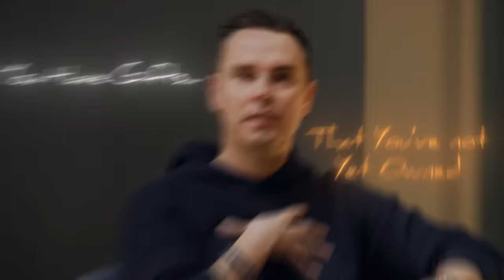The 4 Primary FEARS That Prevent Action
Are you ready to uncover the four primary fears that silently sabotage your progress, keeping you trapped in a cycle of inaction and missed opportunities? In today's episode, Brendon helps to uncover the four primary fears that hold us back from taking action and achieving our dreams. Join Brendon Burchard and Pastor Steven Furtick as they uncover the hidden barriers that silently sabotage our progress and learn how to overcome them with courage and conviction.

Make sure you check out Pastor Steven Furtick's new book, Do the New You, where he outlines the 6 mindsets to become who you were created to be. What a great read!

More ways to learn:

1. Get my monthly membership and DAILY LIFE COACHING AUDIO, exclusively on GrowthDay, the world's first all-in-one personal development app

2. Join my private success group and network, ULTRA

3. Listen to my podcast, MOTIVATION WITH BRENDON BURCHARD

5. I love texting back and text cool stuff.

Brendon Burchard is the world’s leading high performance coach, a 3-time New York Times bestselling author, and one of the most-watched, quoted, and followed personal development trainers in history.

SUCCESS Magazine and O, The Oprah Magazine, have both named him one of the most influential leaders in personal growth and achievement. Forbes named him the world’s leading high performance coach and Larry King named him the world’s top motivational trainer.

Brendon’s personal development trainings have more than 500 million views. Over 3,000,000 students have completed his online courses and video series. He’s created 25+ blockbuster online courses in personal and professional development, including the most popular motivation, confidence, habits, leadership, and high performance courses of all time.

For these results, Oprah.com named Brendon “one of the most successful online trainers in history.” Success Magazine named Brendon “one of the Top 25 Most Influential Leaders in Personal Growth and Achievement.” Brendon has been on the cover of Success Magazine, twice.

A #1 New York Times, #1 Wall Street Journal, and #1 USA Today bestselling author, Brendon’s books include High Performance Habits, The Motivation Manifesto, The Charge, The Millionaire Messenger and Life’s Golden Ticket.

His most recent book, High Performance Habits: How Extraordinary People Become That Way, was a multiple week Wall Street Journal bestseller, and Amazon editors named it one of the “Top 3 Best Business & Leadership Books.”

Brendon is also the executive producer and star of MOTIVATION WITH BRENDON BURCHARD on Apple Podcasts, which debuted at #1  across all categories in its first season and has over 100 million downloads.